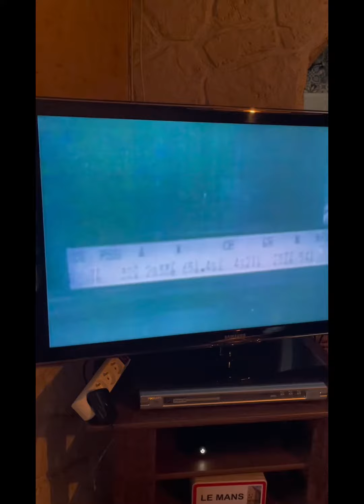David Bowie Tribute 🌹🕊️ 08/01/1947-10/01/2016 Under Pressure Bowie/Queen-1981